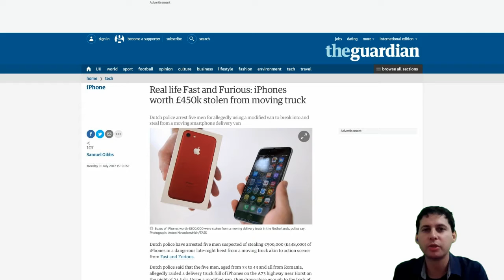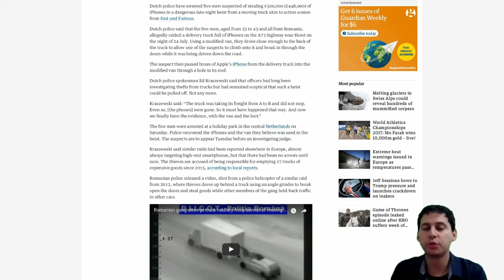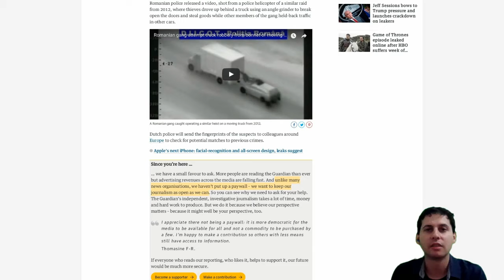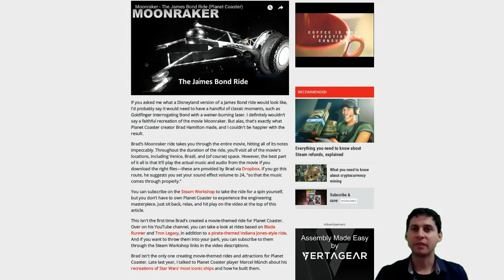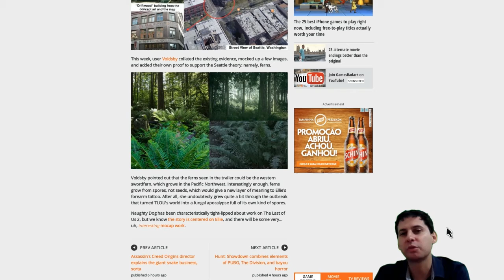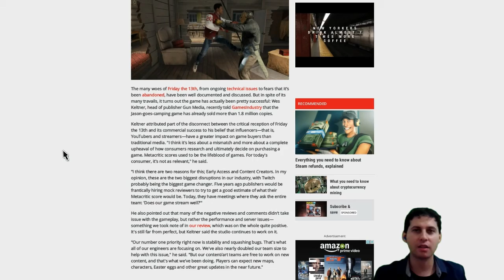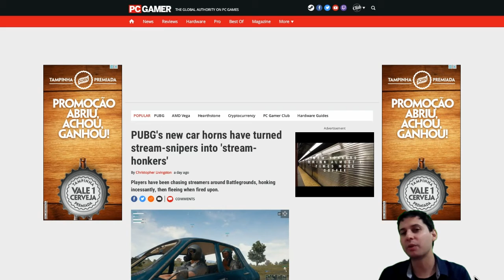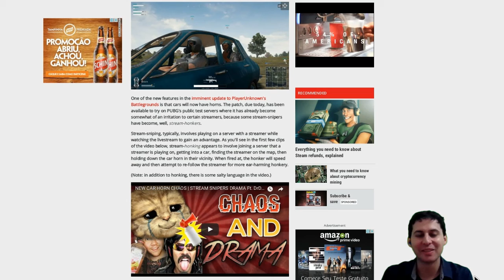Notícias da Semana - 30/07-05/08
As notícias que mais me chamaram atenção nesse início de agosto.